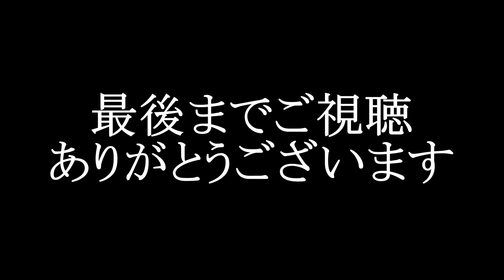後半開始早々、ペナルティエリアないでのハンドのVARチェックの判定について４審に確認する場面も。鬼木監督と岩政監督に注目。2022/08/27 川崎フロンターレー鹿島アントラーズ 等々力競技場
2022/08/27 川崎フロンターレー鹿島アントラーズ 等々力競技場